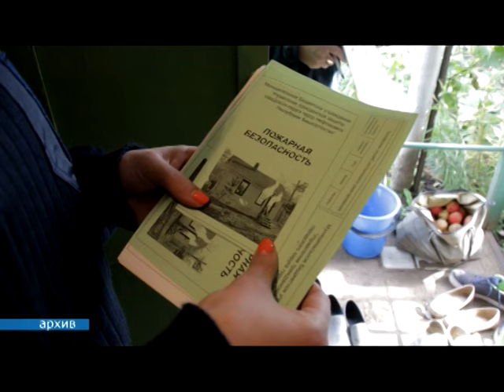СОВЕЩАНИЕ ПО ЧС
21 апреля в городской администрации провели совещание по предупреждению чрезвычайных ситуаций. В повестке дня обсудили 3 темы по весенне-летнему пожароопасному периоду.